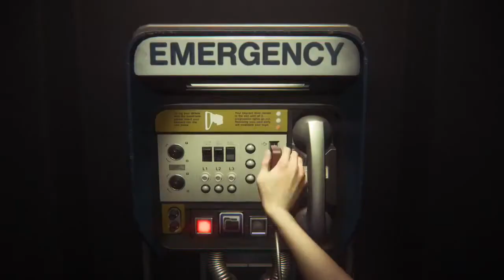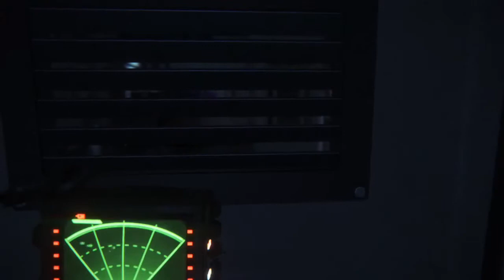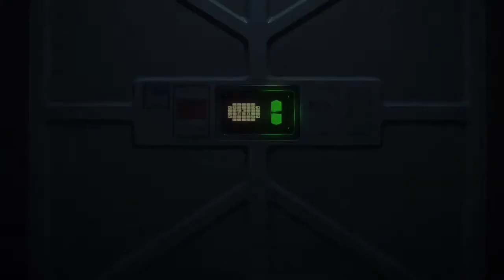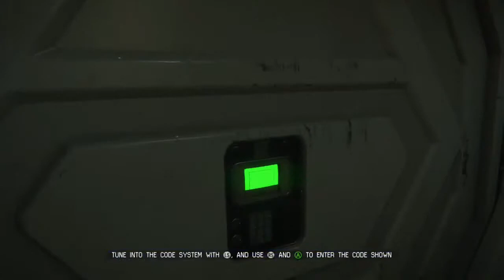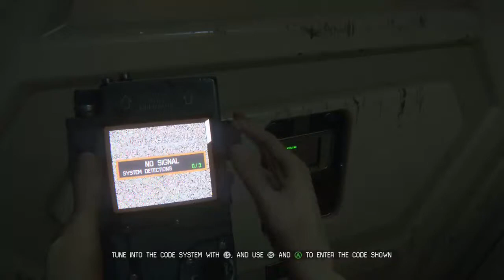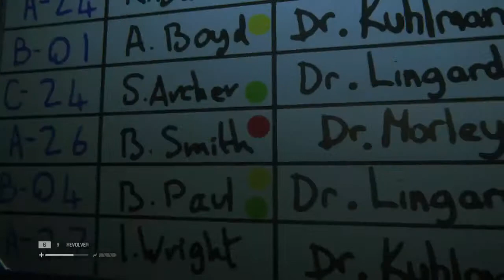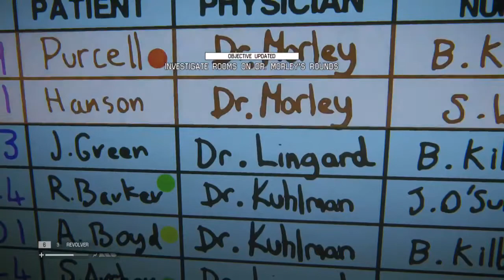Highfield Plays: Alien Isolation (Part Two) - The Alien arrives...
Part Two of our lets play sees Myles and Laurence joining the antics as we discover truly how high grown men can scream.
This episode includes myself (Kristian), Sam, Myles, Tom, Zoe, Jay, Hannah, Laurence and Aleks.